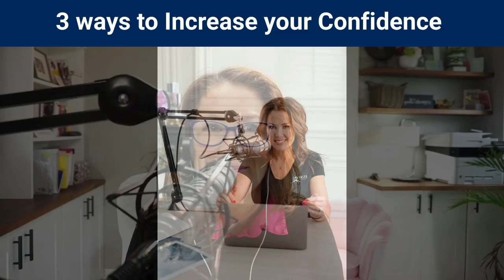3 ways to increase your confidence- solo episode with Karen Kelly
How many of us are told to "just do it”,” lean it to our confidence", "find our voice".
But nobody tells us how.
If we are new to sales, transitioning to sales leadership or simply trying something new, we may not have the confidence required to take us to the next level.

Tune in to my solo podcast where I share 3 ways to increase our confidence that will help us become the our best version of you.

1) Mindset, what is our belief system
2) Knowing doing gap- We need to take action
3) Track and Stack- Track our progress, stack our wins